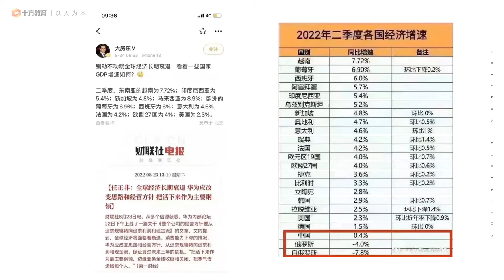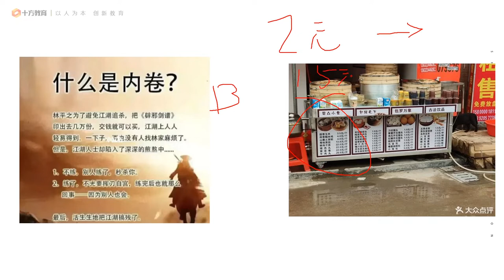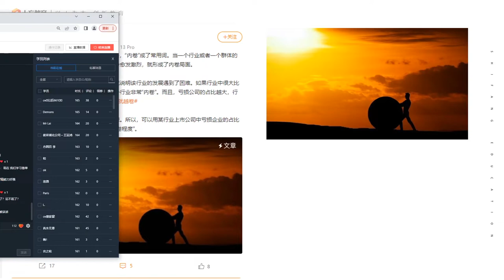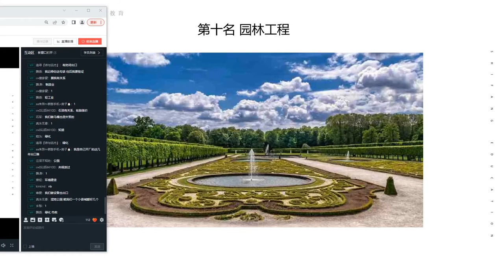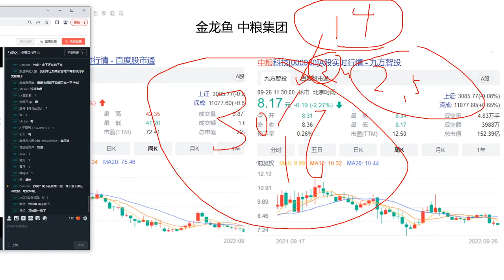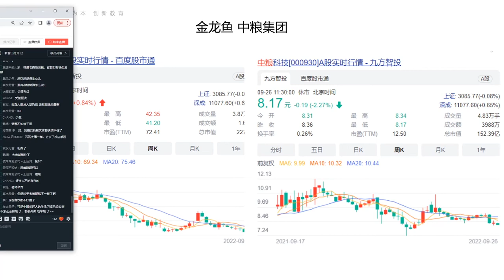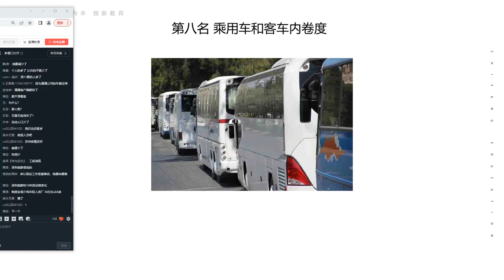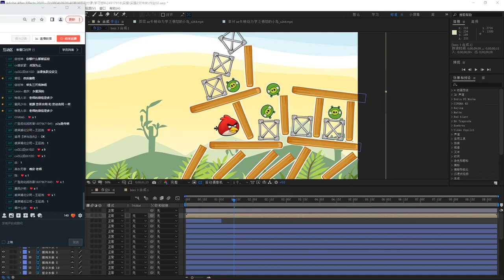2022十大内卷之王_上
2022十大内卷之王_上